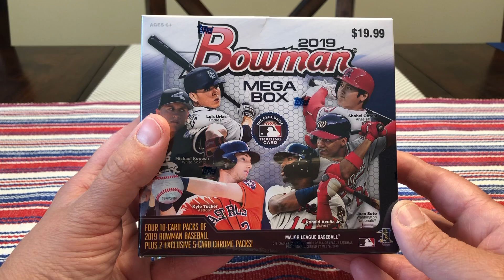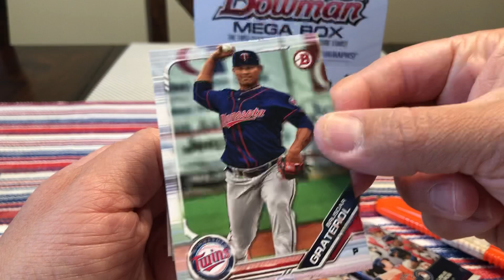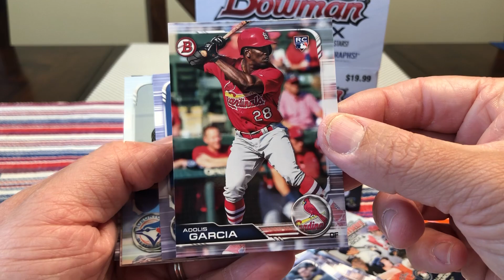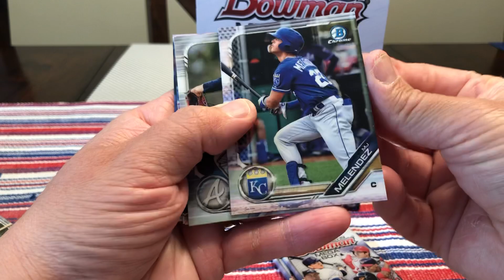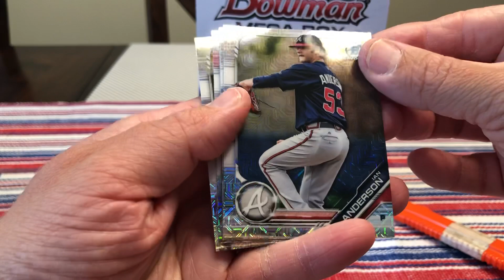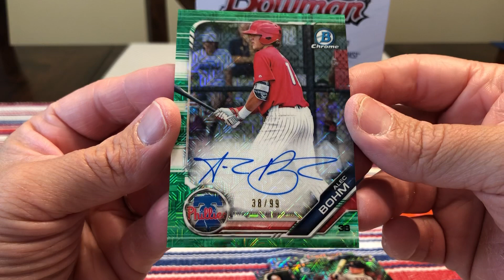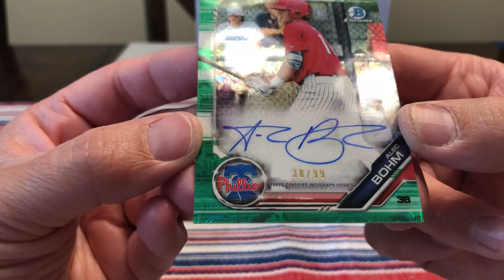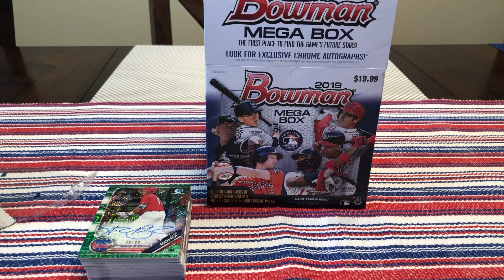2019 Bowman Mega Box Opening!!!